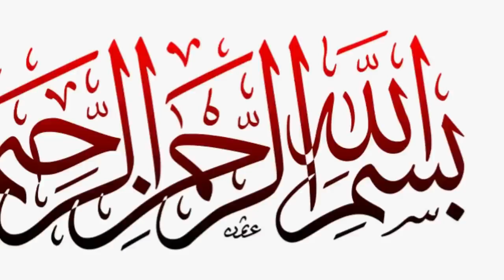How did the devil kill prophet zakariya (a.s)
Prophet Stories In urdu | Prophet zakariya (AS) Story | yahya (AS) | Stories Of The Prophets.
The stories of the prophets and all the events in their lives have been supported by the Quranic Verses and the Sunnah (traditions) of the Prophet (S).